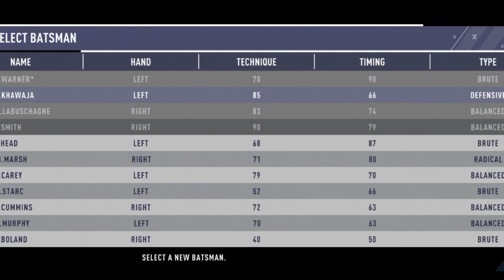cricket real new 24 test century😲 realლ 24 cricket ◉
24 cricket new